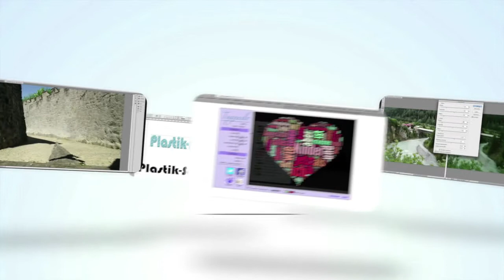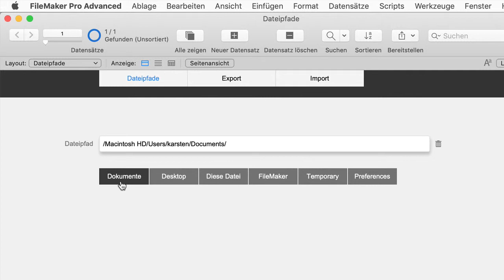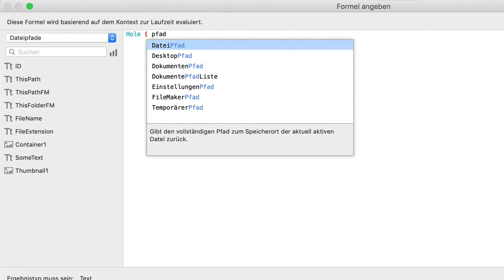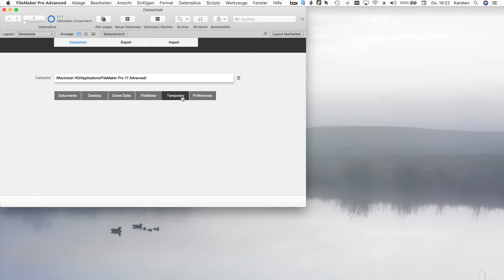Dateipfaden in FileMaker erstellen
Dateipfaden werden benötigt, um Daten zu exportieren oder zu importieren. FileMaker bietet einige bequeme Möglichkeiten an, Dateipfaden zu setzen. Wie das geht, wird in diesem ersten Teil dargestellt.